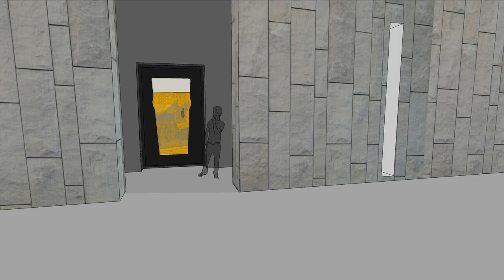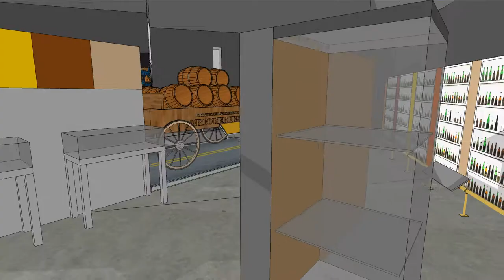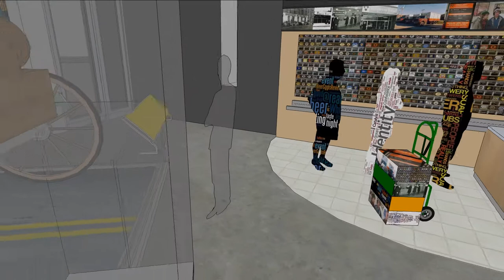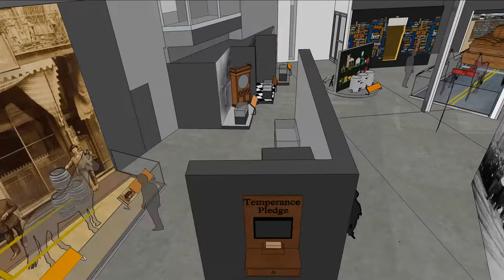BEER! The Exhibit computer rendering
Watch this computer rendering of BEER! The Exhibit. This exhibit was created by the Waterloo Region Museum. Discover the history of brewing, selling and consuming beer in Canada with a focus on more than 175 years of brewing tradition in Waterloo Region. On exhibit at the Waterloo Region Museum June 19, 2015 to January 3, 2016. Note this is a computer rendering, the actual exhibit may vary from the rendering.